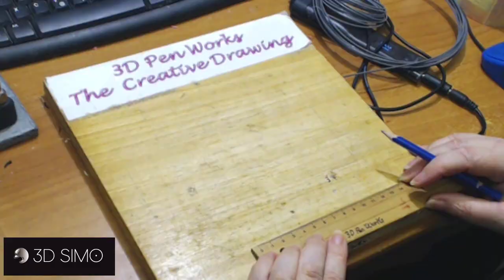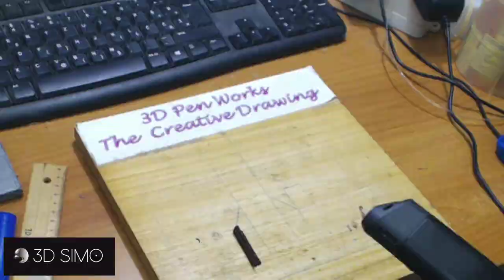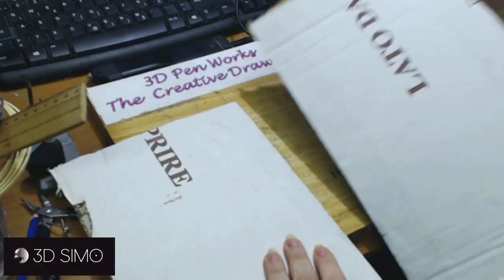3D pen works log cabin | 3DSIMO | 3d pen tutorial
3D Pen tutorial : log cabin

Time of realization: about 12 hour

-3d pen and burning tool

-colors used:

white
brown
light brown
grey
red
pink
transparent
green
silver
black

good work